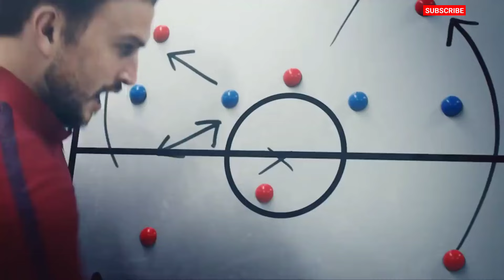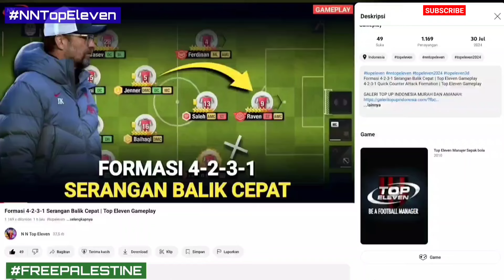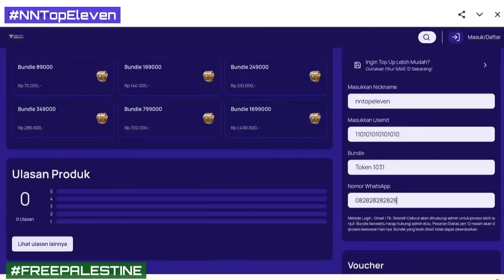Cara Meningkatkan Bonus Latihan Hingga 64% | Top Eleven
Cara Meningkatkan Bonus Latihan Hingga 64% | Top Eleven 2024
How to Increase Training Bonus Up to 64% | Top Eleven 2024

DONASI UNTUK PALESTINE
Atas Nama: INH International Networking For Humanitarian
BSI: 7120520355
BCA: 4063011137